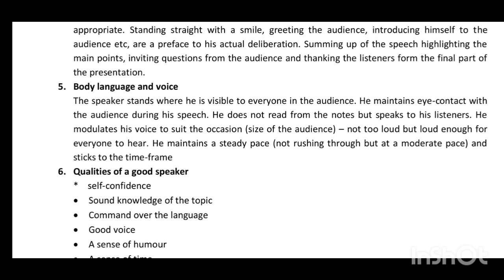B.Com 3rd sem KUD # 2022-23# Generic English # Listening and speaking skill presentation skill